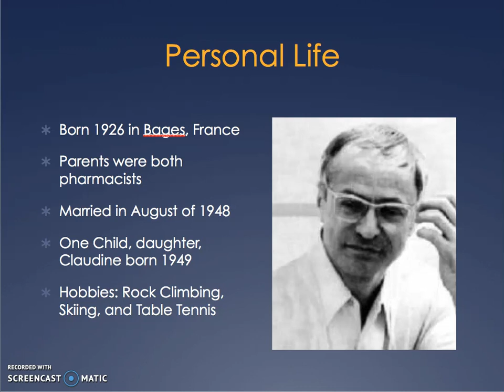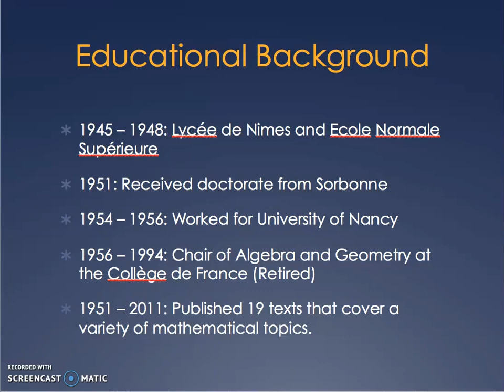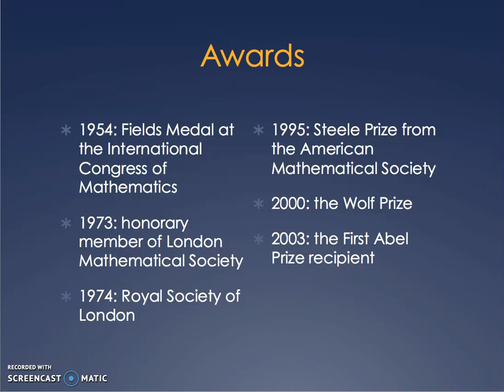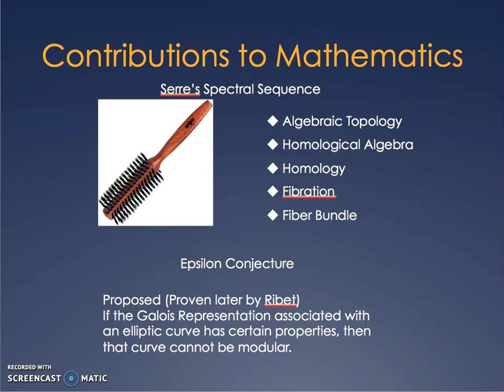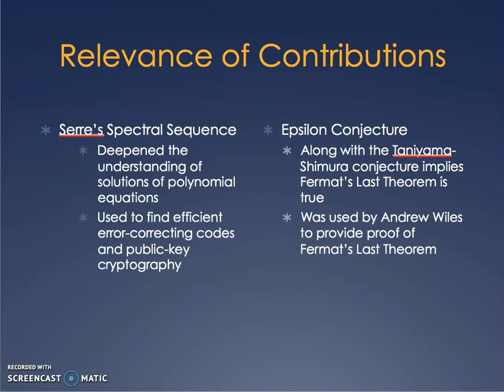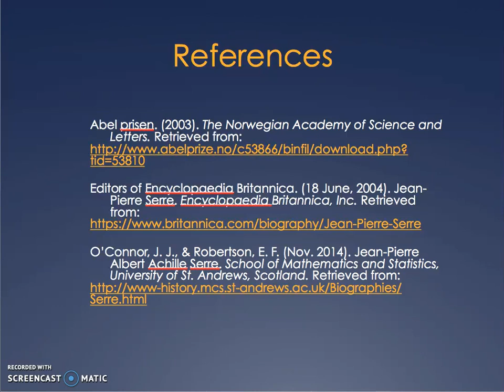Jean Pierre Serre